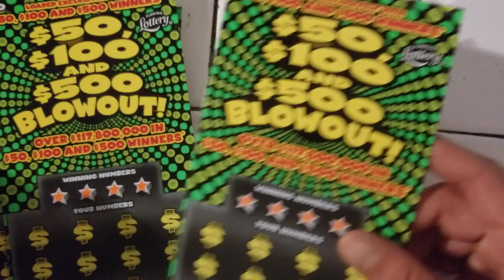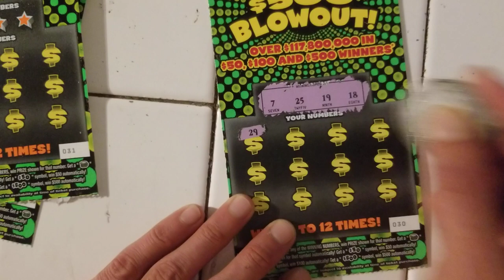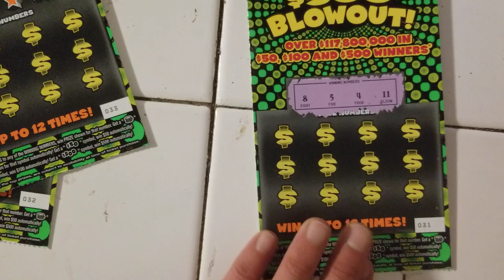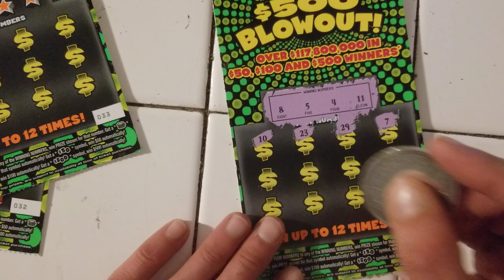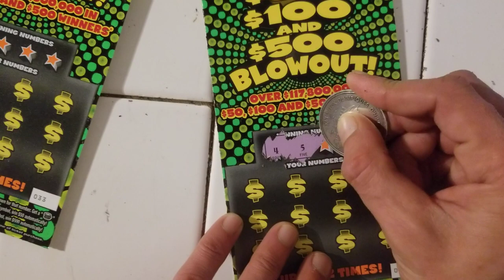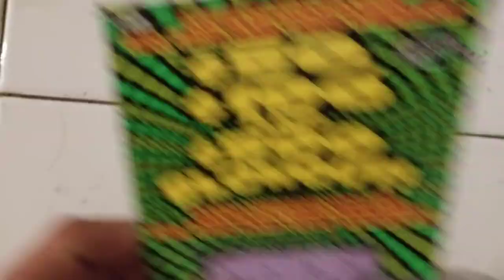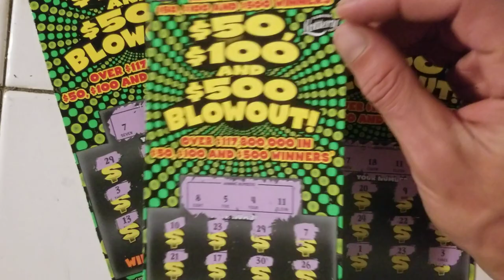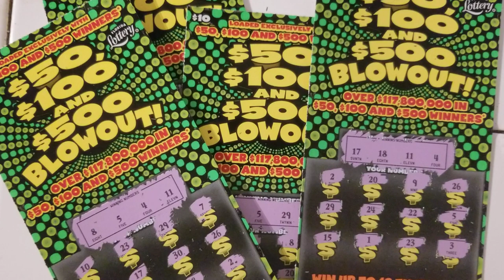I BOUGHT 4 BLOWOUT SCRATCH OFF TICKETS | WATCH THIS!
I bought 4 10$ blowout scratch off tickets from florida lottery
Store: